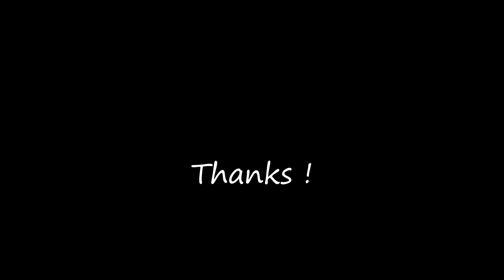Bữa ăn hoành tráng. Epic meal